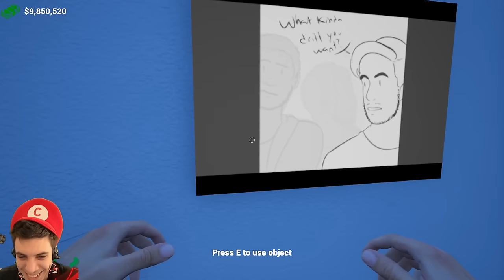The HALL of YOUTUBE | We Cant Stop Laughing! (GRAND THEFT SIMS CRAFT - Commercium)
Every now and then we release a video that is literally 10 minutes of laughing. You're gonna love it or hate it...Enjoy, we did!
Leave a LIKE or Share! Otherwise no one will find my videos lol
We are back in Commercium...only to realize the game has an update! Many things were changed...many things were not. Let's just say I have never laughed as hard in a video as I have in this one. Thank you developers for adding this in...

Game Description
In Commercium, be who you want to; Peaceful home builder, or mysterious thief.